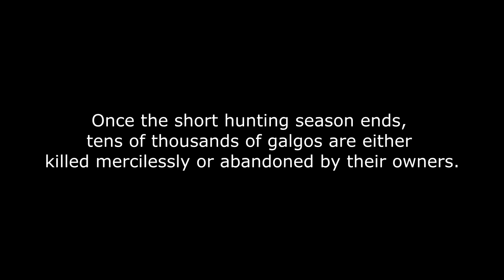Max Starzeff – Take Me Away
Take Me Away is a sad indie rock song of mine that tells a story about an abandoned dog (a Spanish greyhound AKA galgo, to be more precise) and is sung from the point of view of the dog (click for subtitles for better immersion). The song was a tricky one to finish as it was the first song I recorded, mixed and mastered all by myself on a more professional level without any previous experience in any of those fields.

The Spanish greyhounds are treated as commodities and are often abandoned in the streets. There is a documentary in the making about this breed and you can watch the trailer As a matter of fact, the cover of the song was taken from a frame in the trailer (with permission, of course).

More stores will become available soon...